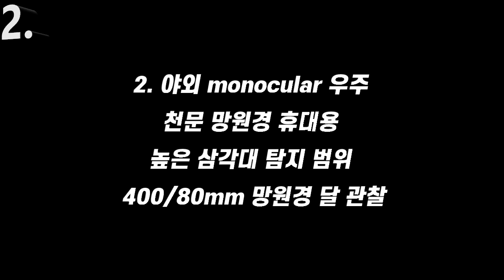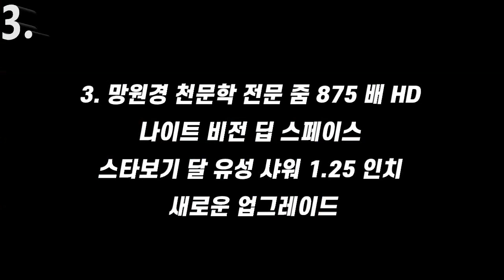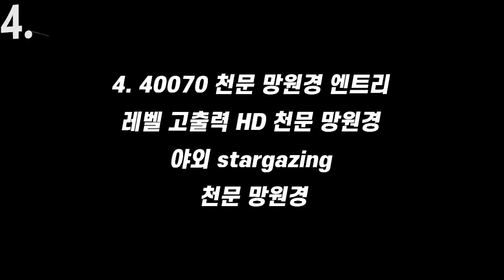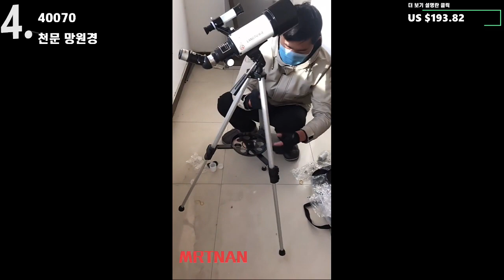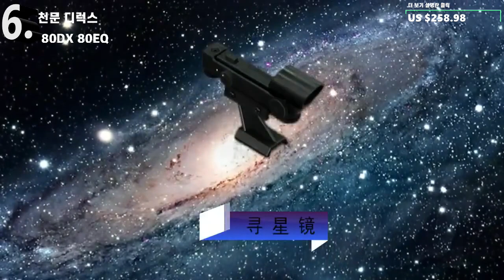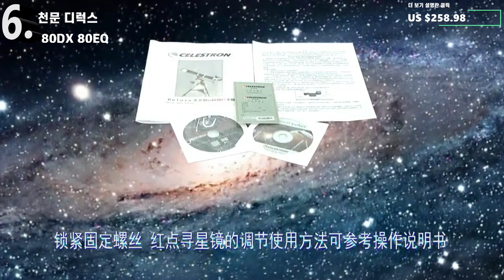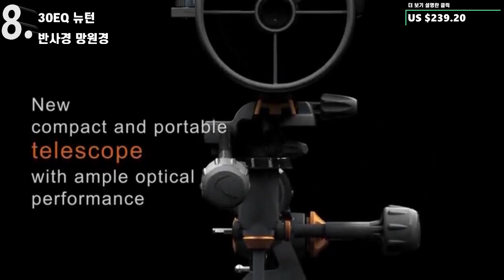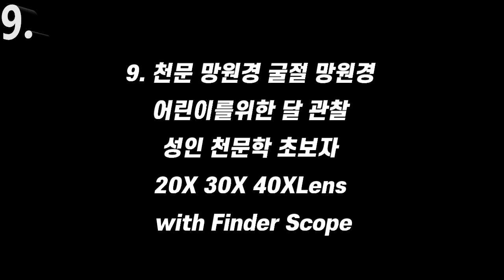천체 망원경 저가와 최고가 장비ㅣ입문자용과 전문가용ㅣ 달관측/달표면ㅣ알리익스프레스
달보기에 좋은 제품으로 천체 망원경입니다. 줌확대기능으로 달관측하기
어린이 즉 입문자용과 고가의 제품인 어른용도 있습니다.

  천체 망원경 /입문자/전문가  특집 | 베스트TOP 10

📌1. F4007 Monocular Space 높은 삼각대 배낭이있는 천문 망원경 달
      관찰을위한 지상파 망원경 선물
US $83.16
배송: US $5.12
75일 구매자 보호
결제 금액 환불 보증

📌2. 야외 monocular 우주 천문 망원경 휴대용 높은 삼각대 탐지 범위
      400/80mm 망원경 달 관찰
US $165.73
배송: US $6.33
75일 구매자 보호

📌3. 망원경 천문학 전문 줌 875 배 HD 나이트 비전 딥 스페이스
     스타보기 달 유성 샤워 1.25 인치 새로운 업그레이드
US $171.85
무료배송
75일 구매자 보호

📌4. 40070 천문 망원경 엔트리 레벨 고출력 HD 천문 망원경 야외
      stargazing 천문 망원경
US $193.82
무료배송
75일 구매자 보호 결제 금액 환불 보증

📌5. Celestron StarSense Explorer LT80AZ 굴절 망원경 80mm f/11
     천문 XLT 코팅 22451
US $211.75
배송: US $28.62
75일 구매자 보호---결제 금액 환불 보증

📌6. Celestron 천문 디럭스 80DX 80EQ 굴절 망원경 EQ2 적도 전문
      스타 시청 쉬운 설정 81048
US $258.98
배송: US $21.93
75일 구매자 보호

📌7. Celestron Advanced VX 9.25 "Schmidt Cassegrain 전산화 된 GoTo
     천문 망원경 235mm f/10 SCT StarBright XLT 12046
US $3,556.99
배송: US $420.97
Fedex IP을(를) 통해 Korea(으)로
75일 구매자 보호

📌8. CELESTRON AstroMaster 130EQ 뉴턴 반사경 망원경 레드 닷
     파인더 스코프 스폿 팅 스코프 CG-3 적도 삼각대
US $239.20
배송: US $27.27
75일 구매자 보호

📌9. 천문 망원경 굴절 망원경 어린이를위한 달 관찰 성인 천문학
     초보자 20X 30X 40XLens with Finder Scope
US $20.01
무료배송
75일 구매자 보호

📌10. 525배 줌 전문 천문 망원경 새로운 업 그레 이드 HD 나이트
      비전 딥 스페이스 스타보기 달 목성 키즈 관심
US $286.00
무료배송
75일 구매자 보호